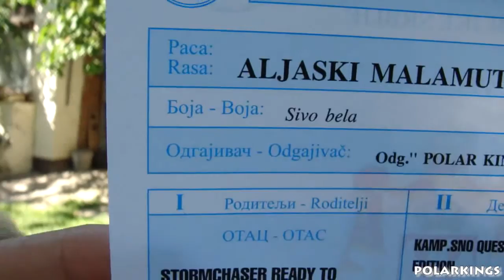Alaskan Malamute puppy - "Polar Kings" Nanuq's Pukiq